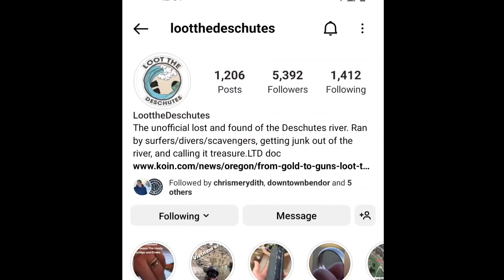Truck Camper Mishap in The River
Sharing my stories from this summer of how I lost my go pro floating down the river! THANK GOODNESS IT'S SUMMERTIME :)